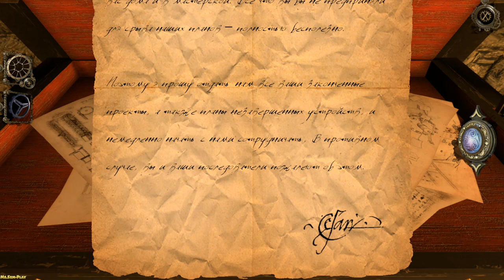The House of Da Vinci ► Astrolabe(Астролябия)► №7